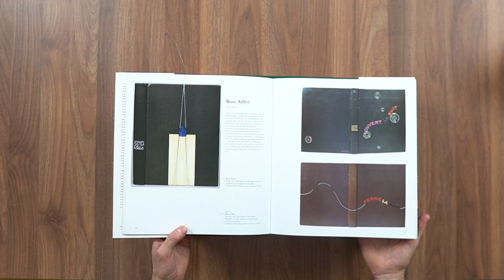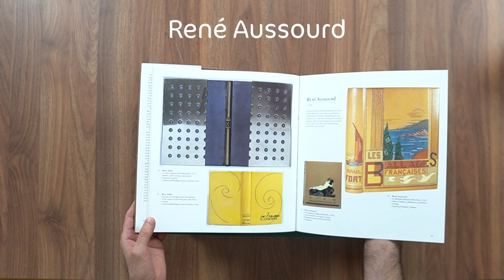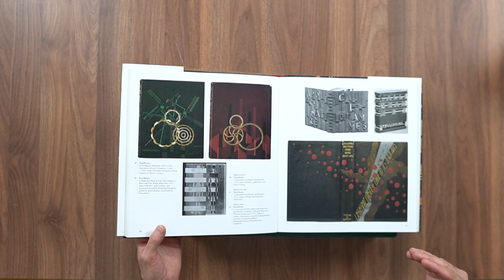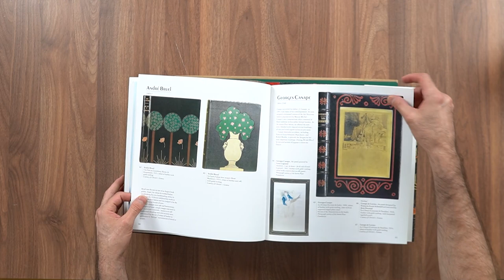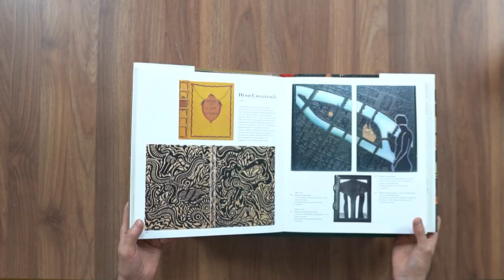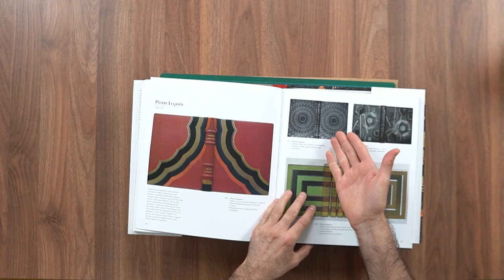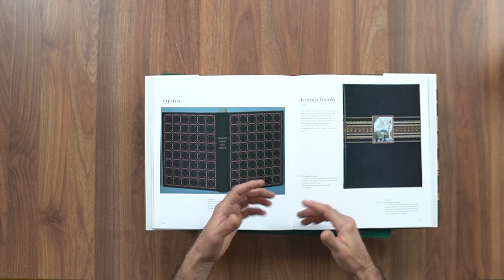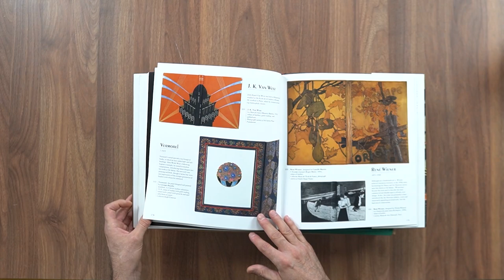La encuadernacion art decó & art nouveau - Escuela Online Eduardo Tarrico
👉 Vamos a hablar de las encuadernaciones en las que el diseño no se vinculaba al libro y como este concepto fue cambiando a lo largo del tiempo. Vas a aprender sobre las técnicas que se usaban en esta época y te voy a presentar algun@s encuadernadores/as de este periodo histórico de la encuadernación francesa.

👉 Cursos online de Encuadernación Artística:  escuela.eduardotarrico.com (español) & escola.eduardotarrico.com (português)

Aprendé a encuadernar en serio, con técnica y fundamentos teóricos profesionales. Más de 12 años de experiencia en la docencia de este oficio!